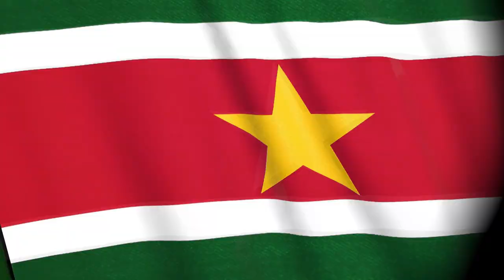MINISTER RIAD NURMOHAMED OVER INFRASTRUCTUUR SARAMACCA